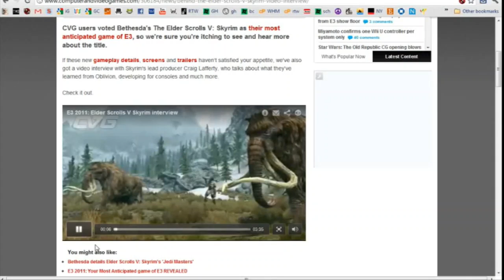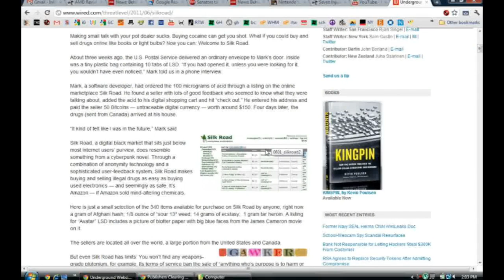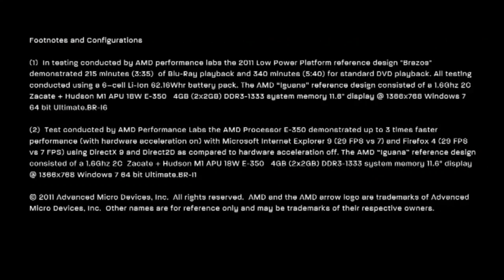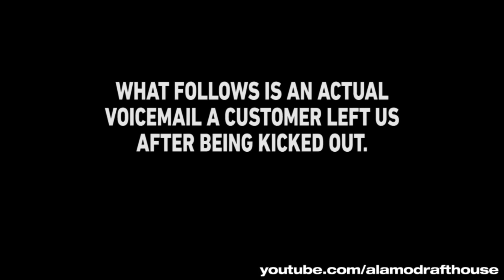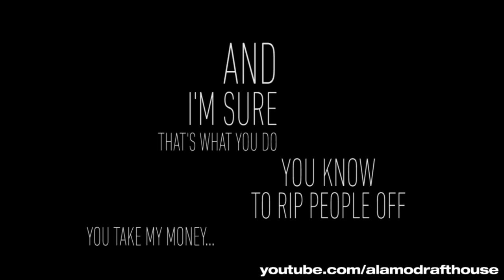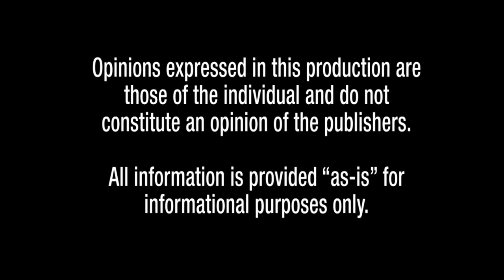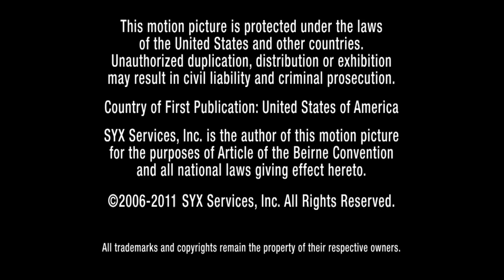Tech Update 6-9-11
Tech Update is back with a vengence this week with Logan and a special guest star or at least part of him on camera. Exciting E3 news for console gamers, not so much for PC ones, crazy bitcoin news, and even a chance at a free giveaway by visiting our facebook and twitter accounts